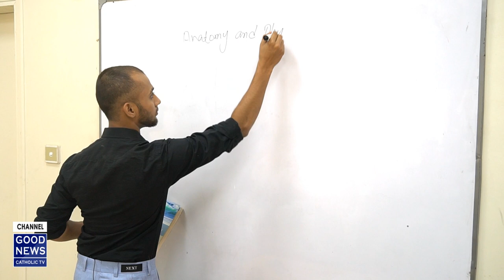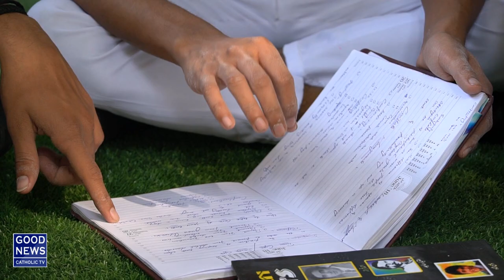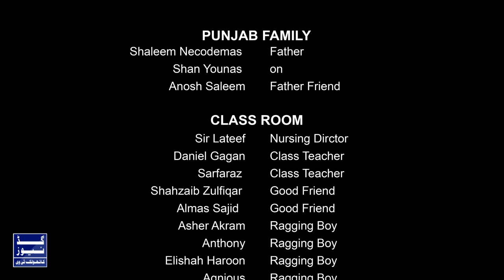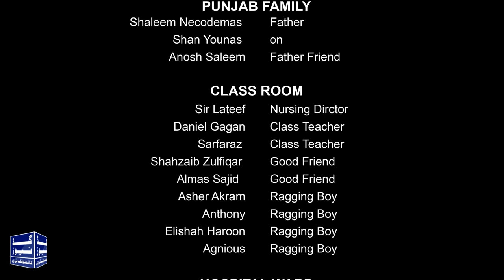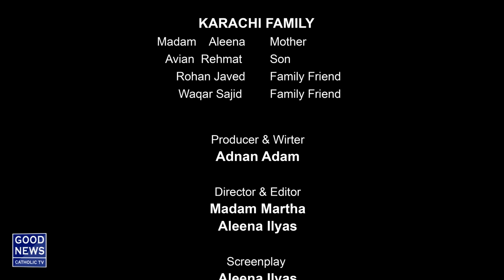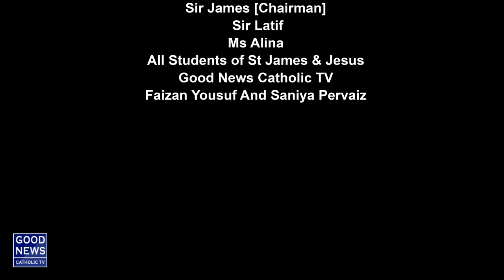Kar Har Maidan Fateh ( Shot Film ) Nurse by St James School of Nursing Students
Kar Har Maidan Fateh ( Short Film ) Nurses  by St James School of Nursing | Students